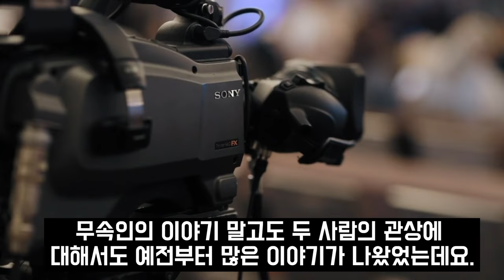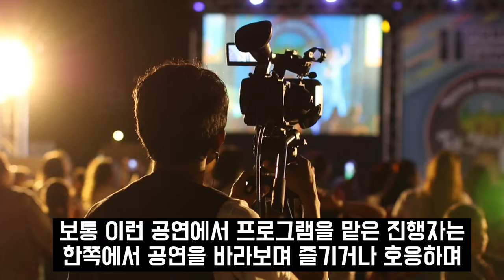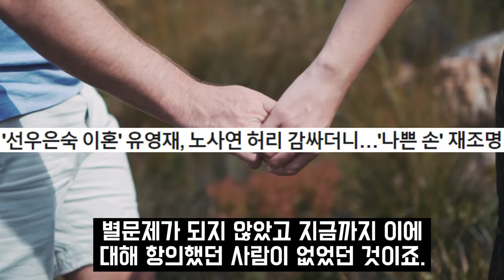무당도 정색한 선우은숙 유영재 신점 사주.. 노사연 이무송 분노 후 고소한 진짜이유